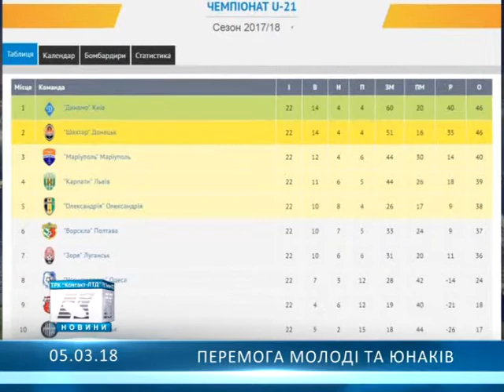Перемога молоді та юнаків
Молодіжний та юнацький склади Олександрії здобули перемоги...